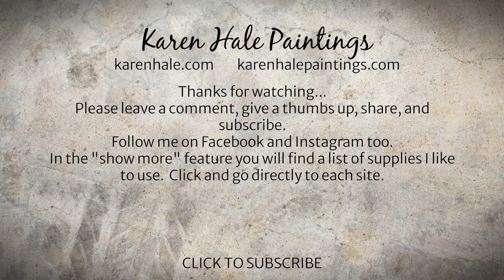Fall Foliage Acrylic Painting, Art Technique, Trees, Landscape, Demo #308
SUPPLIERS:
AMAZON Click on:
The Artful Life - My Art Journey Journal featuring my art
Art Journal: My Creative Journey featuring my art

BRUSHES:Flat wide brushes (Plaid) Brush Brush

3M Spray Glue FAVORITE COLORS White Titan Buff Magenta
ACRYLIC PAINT:
Viridian Green Hue Yellow Medium Blue, Chromium